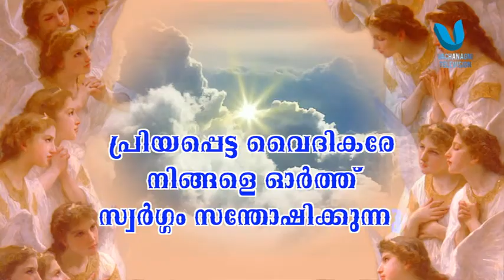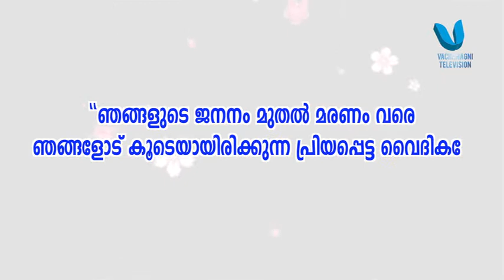Oh God have mercy on all our Priests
Video from Nalkara Varghese Jacob